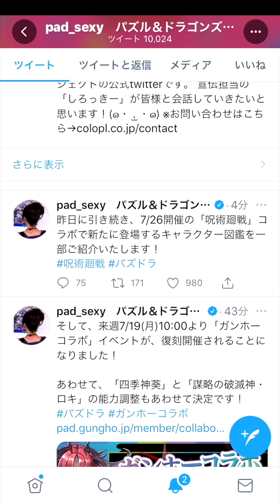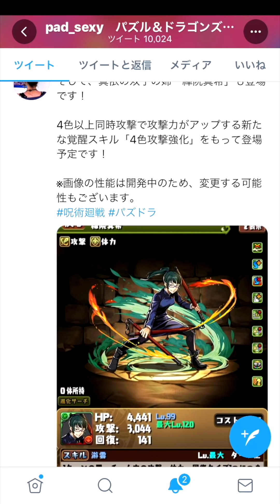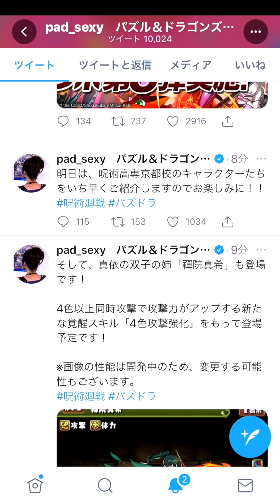【呪術廻戦】禪院真希＆禪院真衣の能力を先行公開！新覚醒「4色同時攻撃」持ち！【スー☆パズドラ】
訂正：4色同時攻撃は3.5倍でした！なので2個持ちだと12.25倍です！5色の倍率と勘違いして説明してしまいました、申し訳ありません！しっかり正確に解説できるように気をつけます！